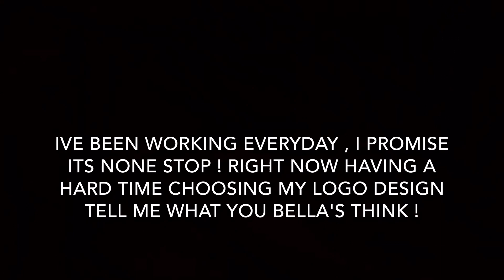Grey Pixie Cut (Sew In) OVERVIEW ! | La' BellaMag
Hey Bella's I get so many questions about my hair so here it is !